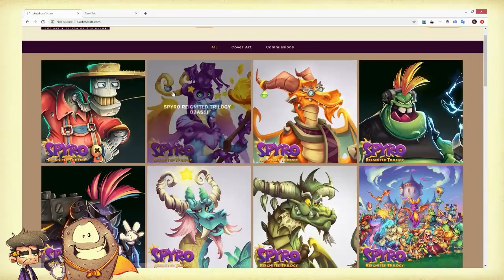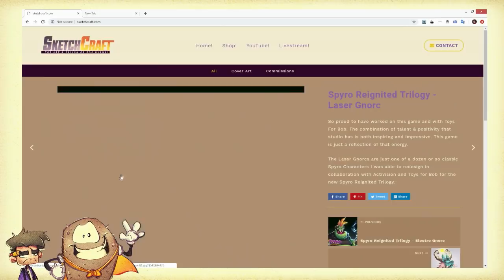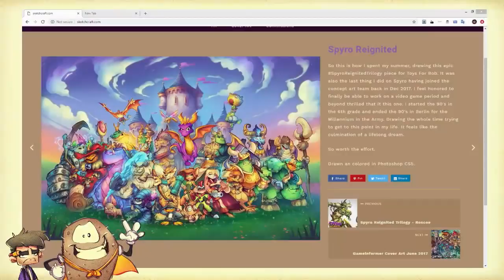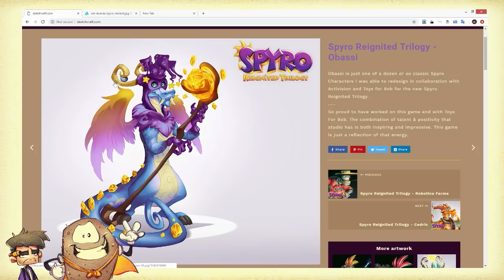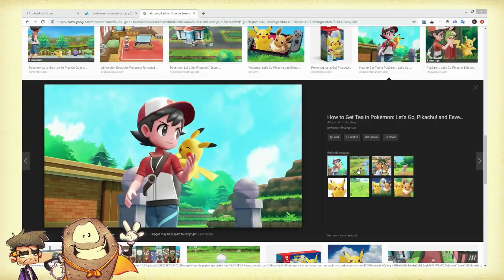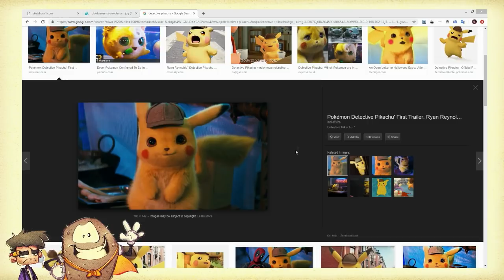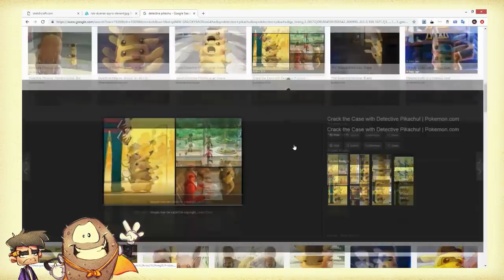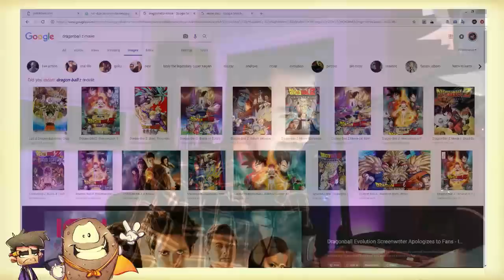SketchCraft Megashow - Ep. 01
Music Info:

One of the Megashow opening theme songs is "80s" from composer Evdokim-music, You can find more of their music

For Game Cave Dev Blog the Opening theme song is "Will to Flight" from David Vitas, it's the official Game Cave Theme and I'm quite proud of it. You can find more of his music

For the Sketchcraft Morning Podcast, the Opening theme song is "Game and Chill" from Shnabubula, it's the 2nd official Game Cave Theme. You can find more of his music

Art Materials I typically Use:

 Photoshop CS5 ( a Full version I own, no monthly fees.)
 Rohrer & Klingner Burnt Sienna Ink
 Grifhold Nib holder with Deleter Maru nib
 Polychromos Color Pencils
 Zebra Ball Point Pen